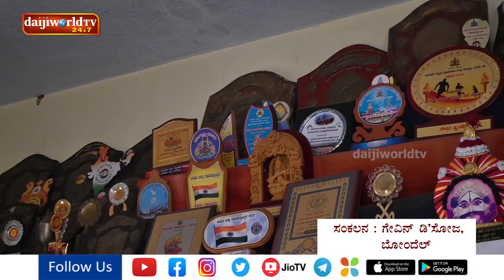ಶಾಲಾ ಅವರಣದಲ್ಲಿ ಸಾವಯುವ ಕೃಷಿ | Daijiworld Udupi